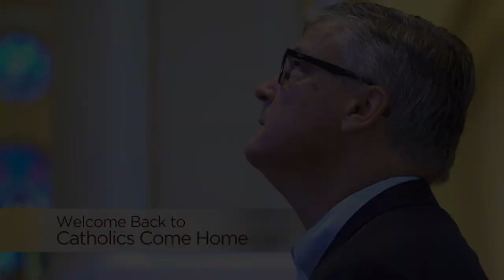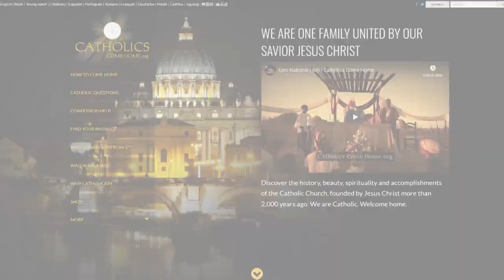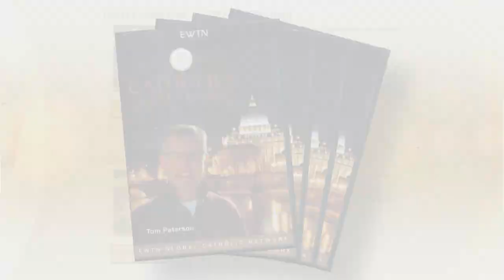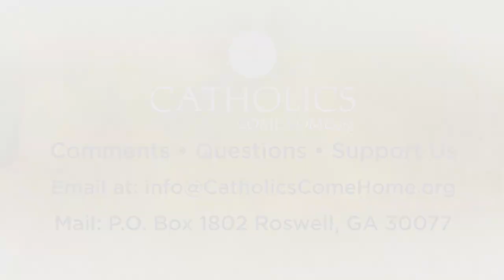Catholics Come Home - 2021-05-23 - Protestant Finds True Home in Catholicism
Despite growing up in a family of southern Protestants, David McCullough found his true home in Cathlocism. See how he rediscovered his faith, reconciled with his mother and helped lead his family closer to Jesus.